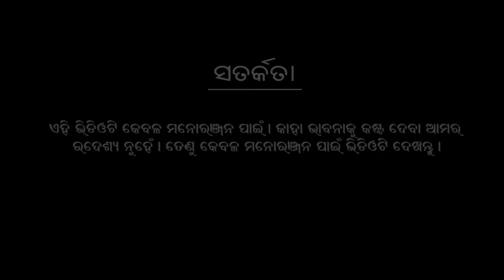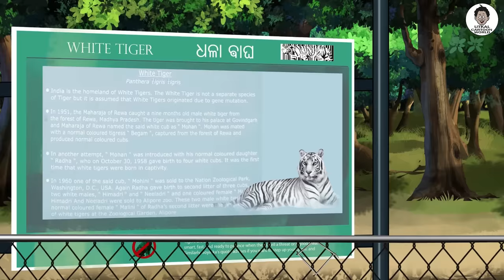Natia Comedy Part 320 || NANDAN KANAN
Welcome to SunoSunao! (Lucky Draw for new users - Use Signup code: MARCH23)
Join SunoSunao App & Get a chance to Win an attractive SunoSunao Welcome Kit.

Your one-stop destination for all your entraining audio needs  (Listen & Upload songs, stories, jokes, poetry & More)

Use Signup code: MARCH23 while creating your profile on SunoSunao App.